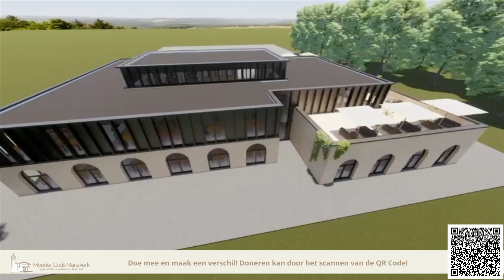Nieuwbouw project madrashto